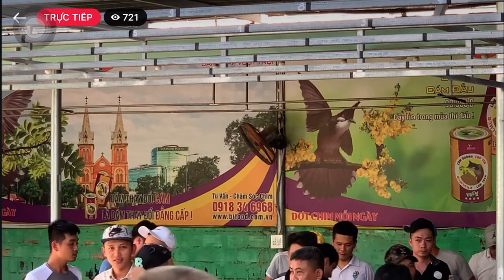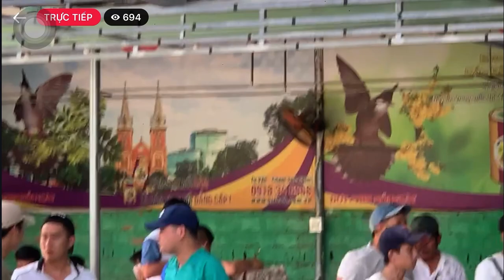Chung kết 10 xe CLB 79 Phú Tài rất là hay ngày 24/06/2023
Nguồn: Trực Tiếp các cuộc thi đấu chào mào